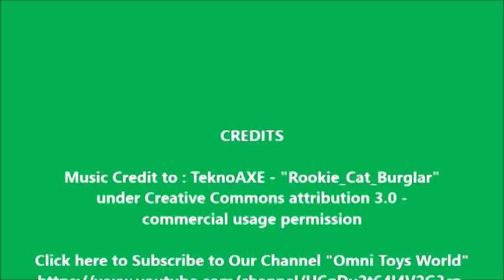Disney Frozen Baby Anna Doll